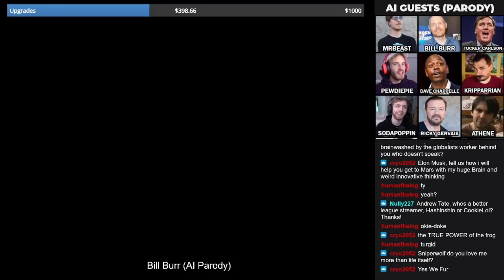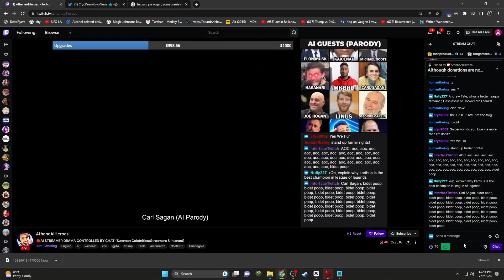Bill Burr & AOC Roast FROM + Andromeda